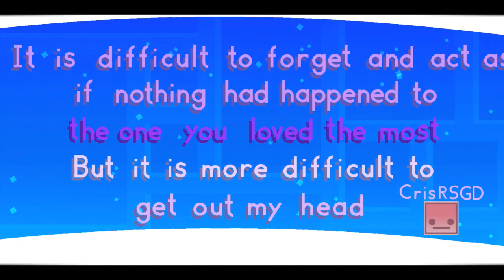Get Out My Head by CrisRSGD | Geometry Dash